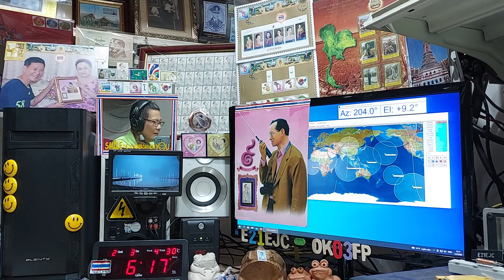VK6GC (his LOS time) ssb qso with E21EJC on Satellite DOSAAF-85 (RS-44) 3 FEBRUARY 2022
at his LOS time 06:17 utc,Thanks qso cu again
his Elevation 3 degrees